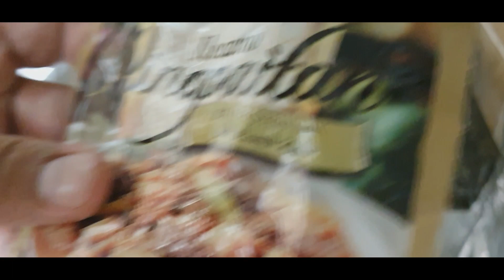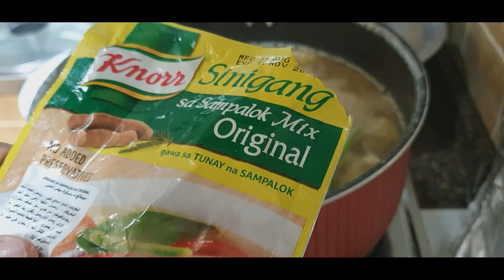PINAPAITAN ( Paano mag luto ng PINAPAITAN)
Masarap ng pinapaitan pang ulam at pangpuluts

Ingridients:
Laman loob ng baka :
Tuwalya
Atay
Bituka or intestine
Bato ng baka
Karne ng baka
Luya
Sibuyas
Bawang
Lemon or calamansi

Pinapaitan mix
Sinigang mix